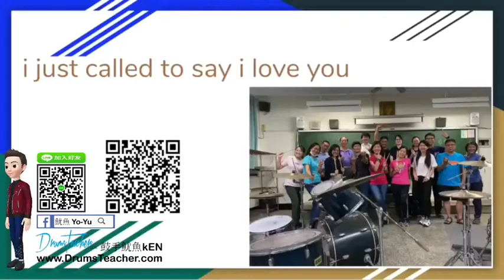【爵士鼓手魷魚kEN®】🥁🎼DrumsTeacher.com™🎶表演.課程 (2020-07🎵爵士鼓學員；幼兒班.學生班.成人班 音樂打擊樂器團體課程) Drum SparxStix